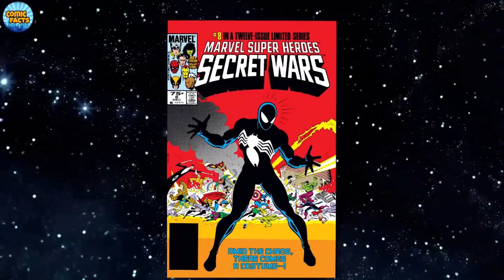💢 ونوم اسپایدرمن را خواهد کشت - آینده ی مارول 💢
سلام بچه ها امیدوارم از تماشای این ویدیو لذت کافی برده باشید

ممنون که همراه ما بودید

آشنایی با 10 ابرقهرمانی که با ابرشرور ها رل زدند - پارت 2
آشنایی با 10 ابر قهرمانی که بیشترین رابطه ها رو داشتند
آشنایی با 10 ابرقهرمانی که نمی تونند رابطه (س*س) برقرار کنند
آشنایی با 10 مورد از متفاوت ترین جوکرهای تاریخ _ پارت 1